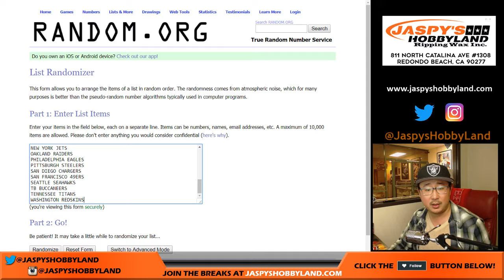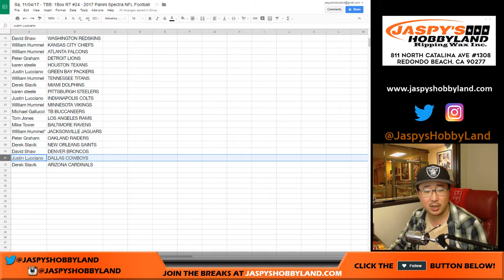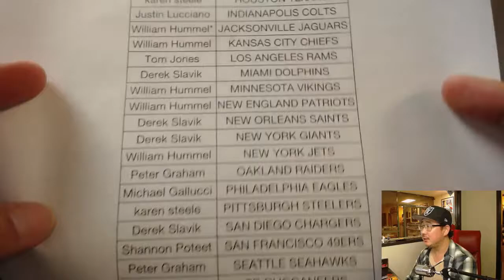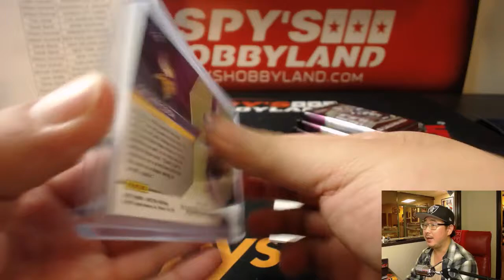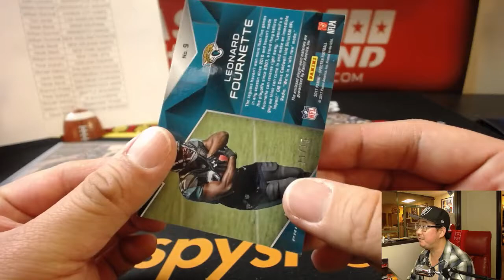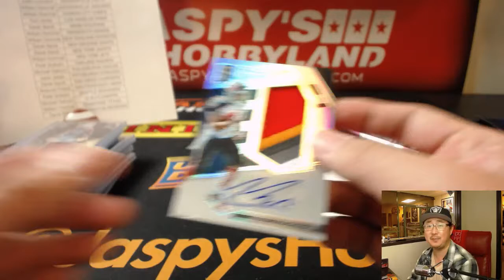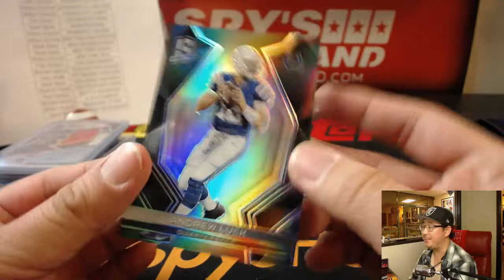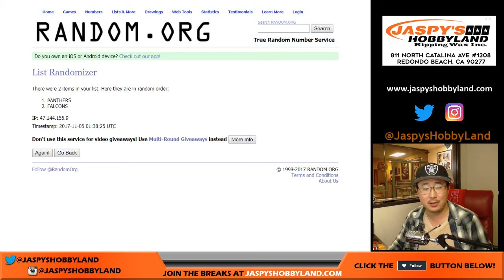Sa, 11/04/17 - TBB: 1Box RT #24 - 2017 Panini Spectra NFL Football